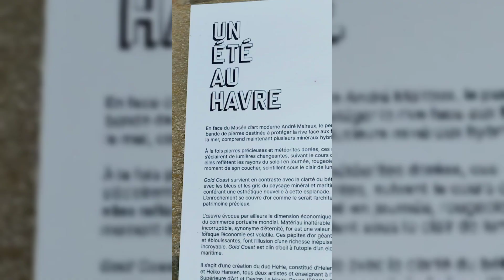Épisode.322 lehavre # ทะเลฝรั่งเศส# ตายายสายแซ่บ#